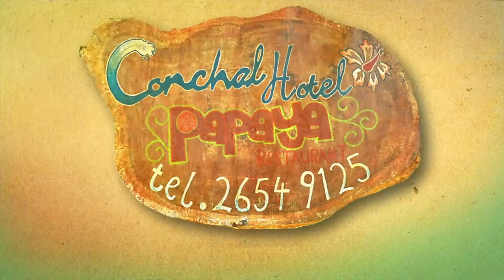Conchal Hotel & Papaya Restaurant in Costa Rica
While visiting the Guanacaste Coast of Costa Rica, we enjoyed a wonderful stay the Conchal Hotel and Papaya Restaurant. Owned and ran by an international couple, it was our favorite out of all the places we stayed at. Their service is welcoming and professional, and their accommodations and food are fantastic.

This short video we created for them, promotes what they offer by giving the viewer highlights of what it's like to be there. To learn more and book your stay with them,

Directed, produced and edited by E. J. Trujillo
Shot entirely with Nikon 3100 and GoPro 4 Black
On location in the town of Brasilito on the Guanacaste Coast of Costa Rica.
Co-produced by Amalia Maloney
Music composition by E. J. Trujillo of various artists.

Read more about staying at the Conchal Hotel